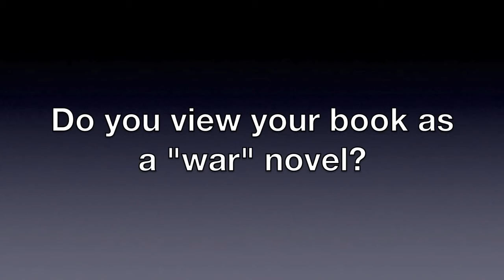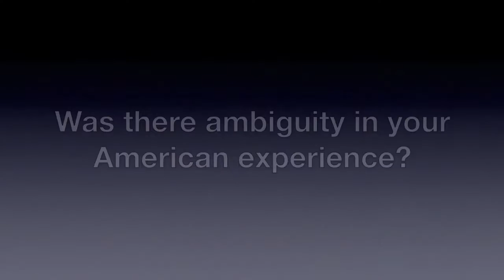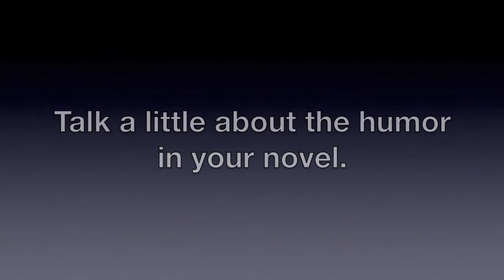The Sympathizer by Viet Thanh Nguyen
Author Viet Thanh Nguyen talks about his book THE SYMPATHIZER, a 2015 Amazon Best Book of the Year So Far.